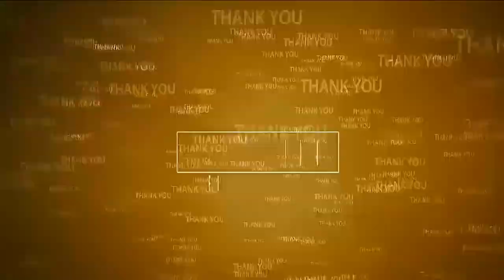మ‌ర్రిపాడులో వైభ‌వంగా ముగిసిన ద‌స‌రా పండుగ‌ | Dasara Festive Celebrations | Marripadu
- తొమ్మిది రోజులు తొమ్మిది రూపాల్లో భ‌క్తుల‌కు ద‌ర్శ‌న‌మిచ్చిన అమ్మ‌వార్లు
- క‌న్నుల పండువ‌గా సాగిన అమ్మ‌వారి ఊరేగింపు